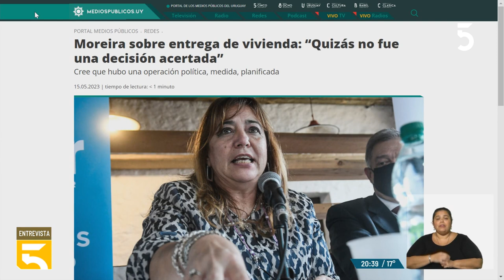Entrevista al senador y presidente de Cabildo Abierto, Guillermo Domenech | 15-05-2023